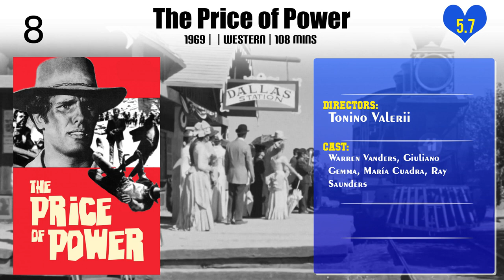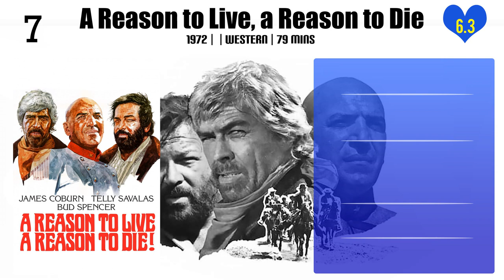Tonino Valerii | Top Movies by Tonino Valerii| Movies Directed by Tonino Valerii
Best Movies of Tonino Valerii

Find the list of top and best movies directed by Tonino Valerii
1.The Shatterer
2.Brothers in Blood
3.Sahara Cross
4.Vacation in Hell
5.Taste of Killing
6.The Price of Power
7.A Reason to Live, a Reason to Die
8.Senza scrupoli
9.My Dear Killer
10.The Hired Gun
11.Day of Anger
12.My Name Is Nobody
13.A Girl Called Jules

Please Comment down your favorite movie of Tonino Valerii